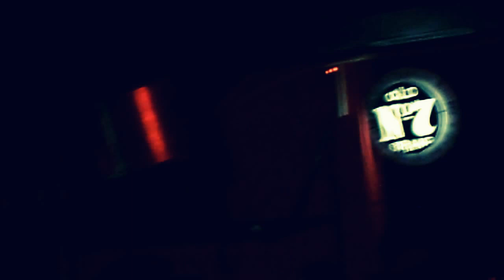1000MODS LIVE | KICKING IT IN ANCLUB 2013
| 1000Mods a Greek Stoner Rock Band performing live in AN Club, Athens, 2013. Great live, Vibrant energy. Check them performing: 08:27